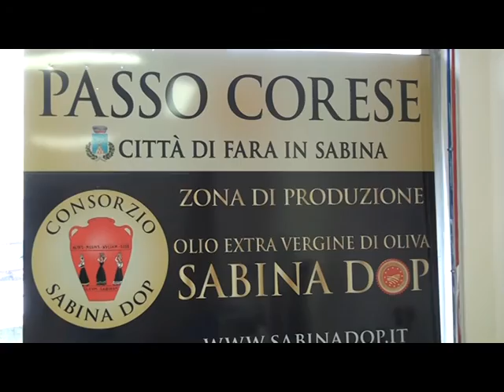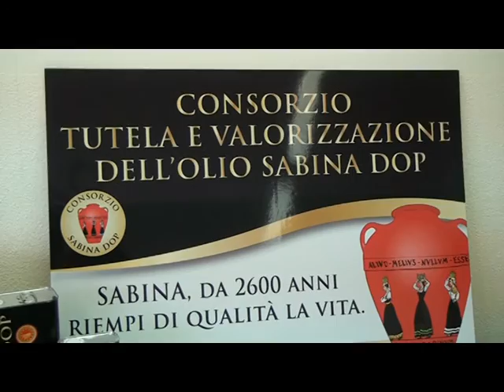SERV OLIO IMPORTATO DALLA TUNISIA